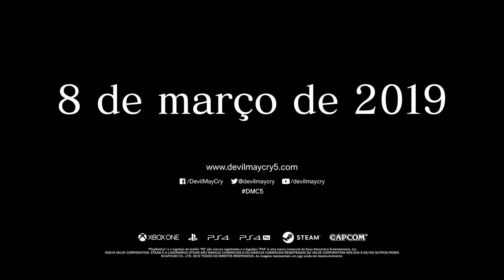Devil May Cry 5 (trailer legendado em português)